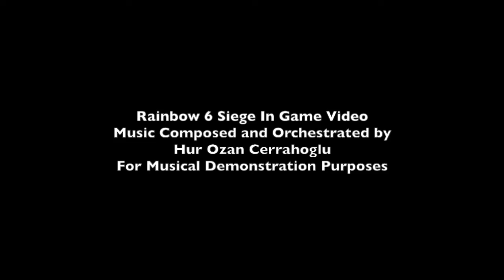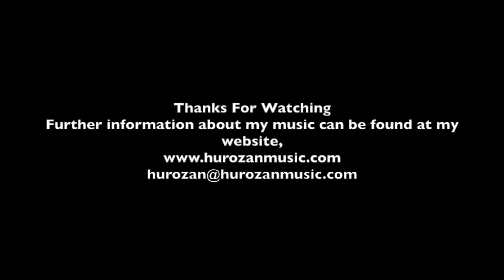Hur Ozan's Music - Rainbow 6 Siege In Game Vide Music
Hi,

I am a graduate orchestration student from berklee college of music - online and in this video I merely demonstrate my orchestration and composition skills.